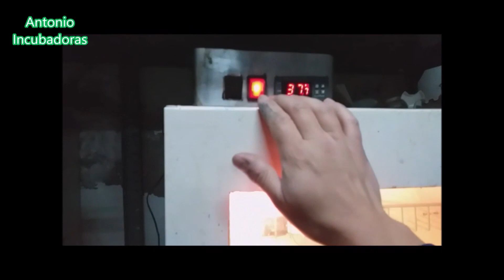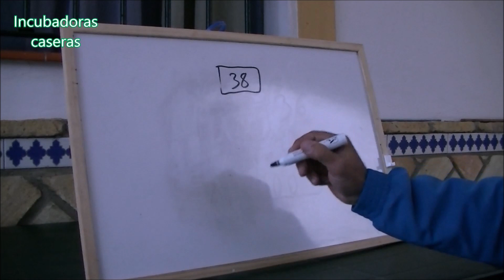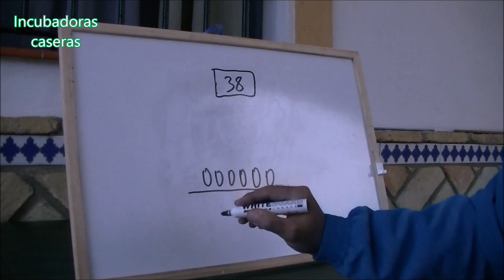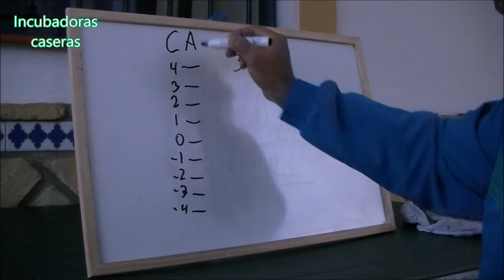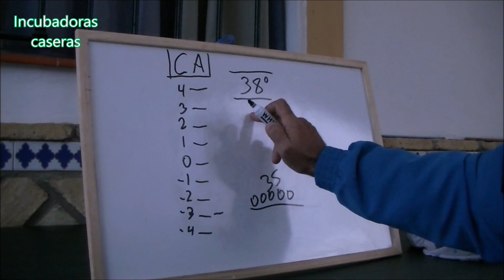Tu incubadora casera falla y no sabes por qué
Cómo hacer una incubadora casera fácil, económica paso a paso, La calibración de la incubadora para obtener mejores resultados de incubación.
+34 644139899